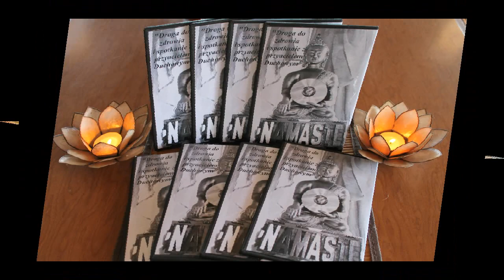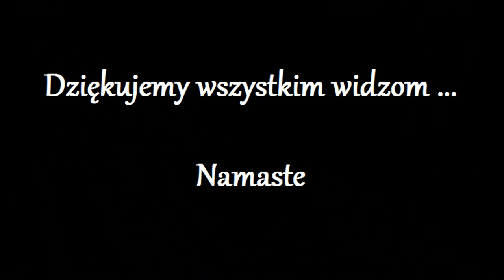Uwolnienie Duszy z kola Reinkarnacji 108.0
UDOSTEPNIONY MATERIAL JEST WLASNOSCIA CENTRUM HARMONI. WSZELKIE PRAWA ZASTRZEZONE. UDOSTEPNIANIE , PUBLICZNE ODTWARZANIE ORAZ WYKORZYSTYWANIE DO CELOW NIEZGODNYCH Z PRAWEM,  ZABRONIONE